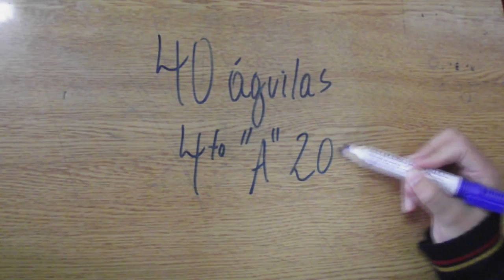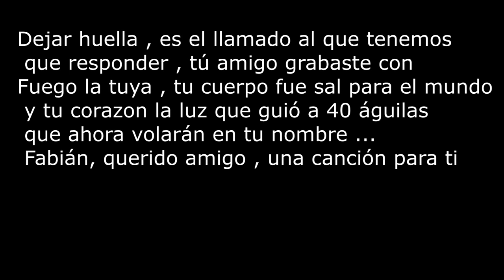Videoclip ''40 Águilas'' 4to 1/2 ''A'' IRFE 2013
Videoclip del tema ''40 Águilas''
Dejar huella , es el llamado al que tenemos que responder , tú amigo grabaste con
Fuego la tuya , tu cuerpo fue sal para el mundo y tu corazón la luz que guió a 40 águilas que ahora volarán en tu nombre ... Fabián, querido amigo , una canción para ti
Canción Realizada por:
Matias Cornejo
Felipe Celis
Fabian Retamales
Rodrigo Farias
Jose Cornejo